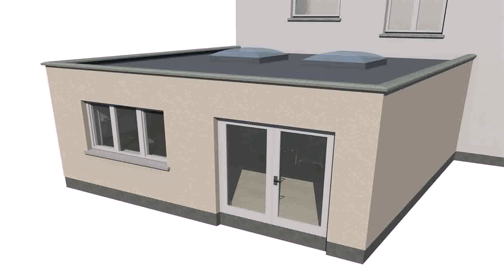House Plans Cost Ireland (see description)